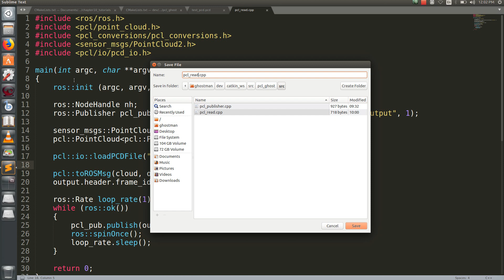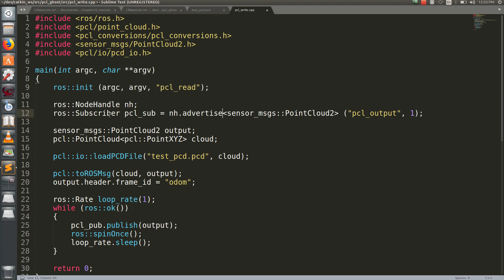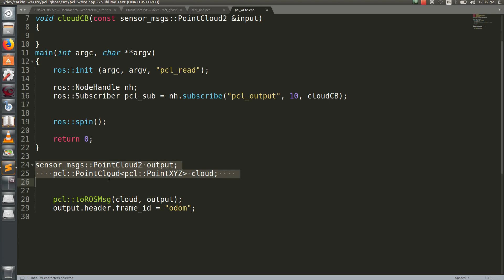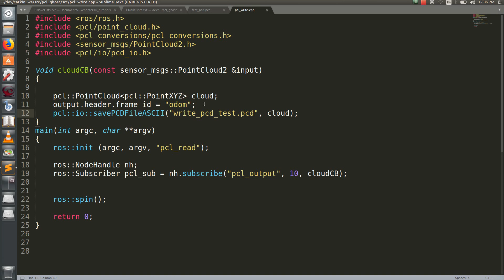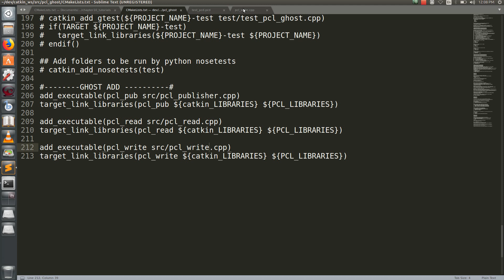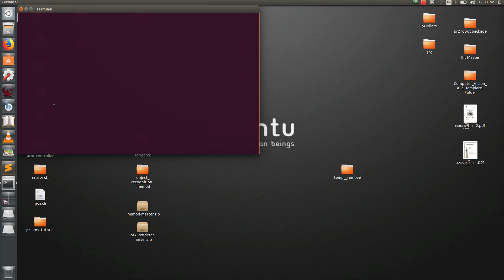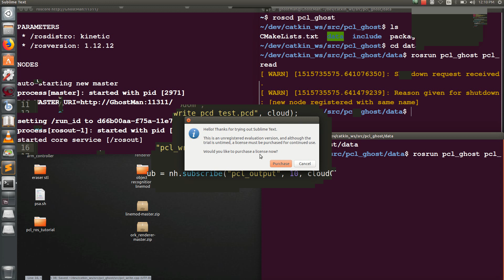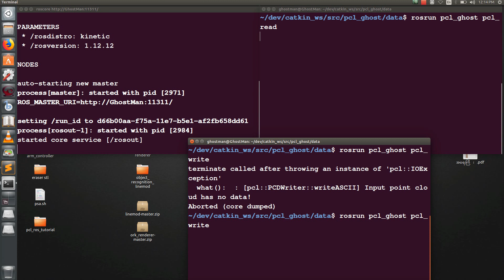04 pcl write